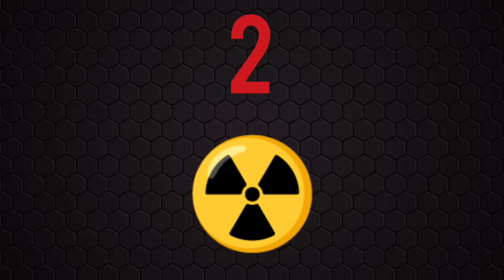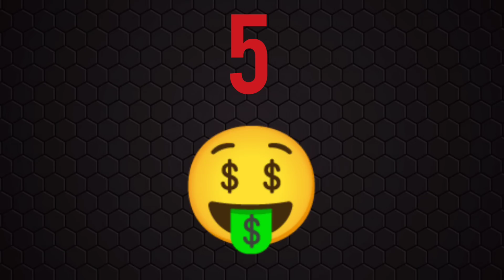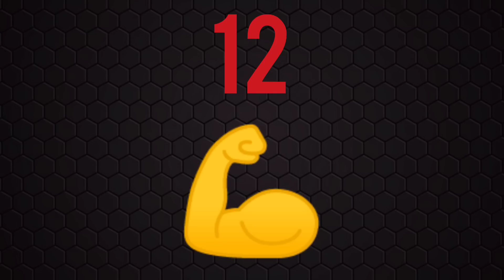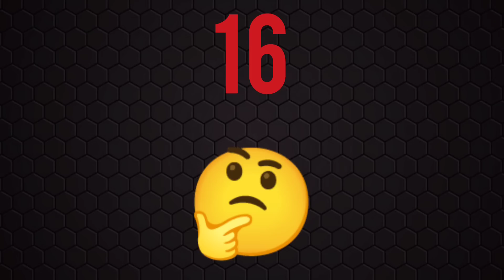PRONOSTIC PMU QUINTE DU JOUR MARDI 13 SEPTEMBRE 2022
PRONOSTIC PMU QUINTE DU JOUR MARDI 13 SEPTEMBRE 2022  BENOITREKIN GAGNER ARGENT DIRECTION AUTEUIL ! Pour le prono et l'analyse du QUINTE du jour par BENOITREKIN pmu pour LE PRIX ALAIN ETGILLESDE GOULAINE ! HAIES, 3600 mètres, 16 partants, réunion 1 course 2 ! Bonne chance à tous ! Gagner argent ! Choppez le moi dans l'ordre ce Quinté !!!

TICKETS VIP de BENOITREKIN ! Clique ici :
➡️ benoitrekin.fr ⬅️

 Aloe vera :clique ici en prenant le pack Go2FBO
Ci-joint mon numéro de distributeur ( ton parrain) 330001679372
Tu auras en plus une remise à vie sur l'aloe vera forever !
Tu rejoindra officiellement mon equipe !!
Et tu gagnera de l'argent en fonction de ta motivation ! Alors n'attend plus et prend le pack Go2FBO